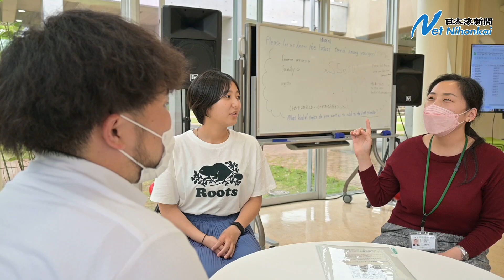【ネットオリジナル】Ｃａｎ ｙｏｕ ｓｐｅａｋ Ｅｎｇｌｉｓｈ？ 英語苦手な記者が環境大「英語村」に潜入してみた 日本海新聞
◆日本海新聞のご購読はこちら